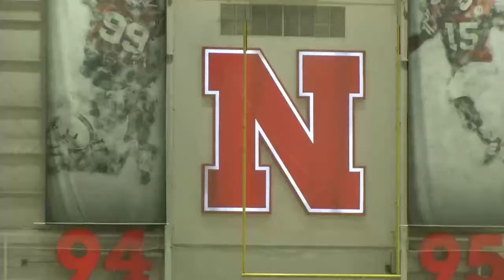Best of the 2019 BTN Bus Tour | B1G Football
Some of the best scenes and interview soundbites from the BTN bus tour.